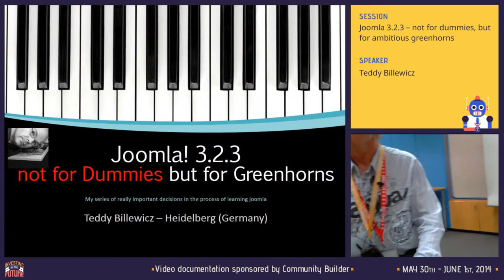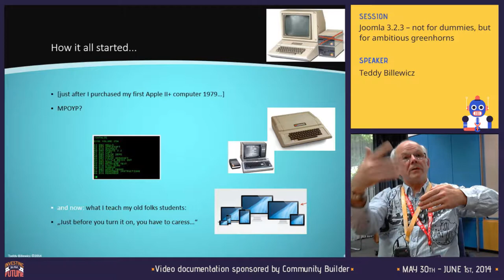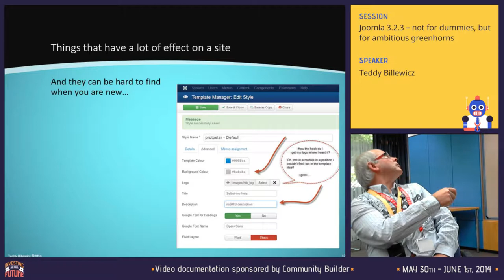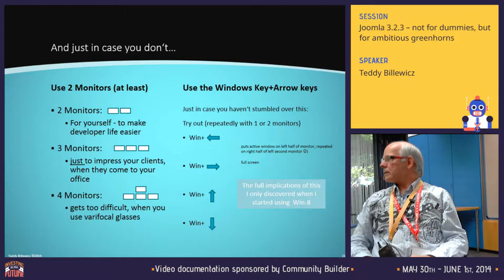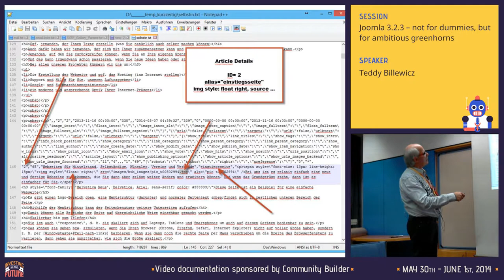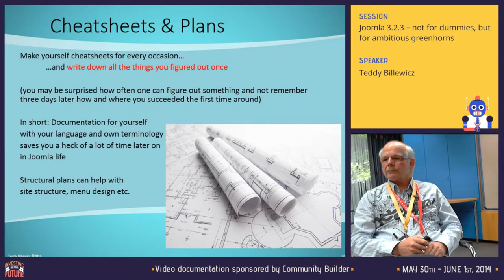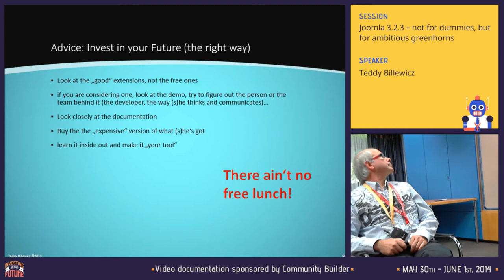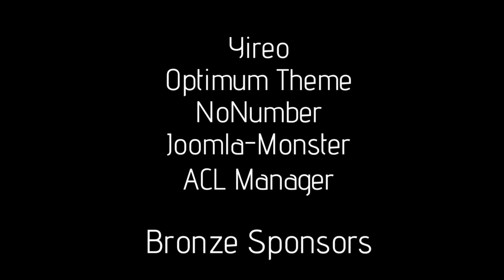Joomla 3.2.3 -- not for dummies, but for ambitious greenhorns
By Teddy Billewicz

Teddy Billewicz -- until a few weeks ago a newbie to Joomla -- is offering this workshop relating to his recent experiences, questions and answers, frustrations and discoveries:

1. How to start getting productive with Joomla without taking years to get there?
2. What is this CMS called Joomla and how does it work? (The version for Dummies)
3. According to some sources "it's easy". Is that so?
4. What is the larger picture when you start building simple sites -- and are still a beginner? (not the whole book, but in a few comprehensible sentences)
5. Where do you get started and when do you quit watching Youtube videos?
6. Where to find the Joomla community (on the web and off the web) and how to get involved?
7. Where can you find good, current (and not too much) Joomla-Training for Joomla 3 (if you are new to Joomla) without going crazy?
8. Why are JUGs so important (not the containers for certain liquids, but Joomla-User-Groups)?
9. Where to find real and way too much training on the web -- from Lynda.com to podcasts to videocasts to webinars. And what is the difference other than that you have to pay for some?
10. What -really - are extensions and why are they important?
11. How do you judge the quality of extensions and extension vendors?
12. ... or vendors that have nothing to sell because it's FREE?
13. How do you get from A to Z when the JED (Joomla Extension Directory starts at 1 and ends at 7754 as of March 13, 2014 (and was recently weeded out quite drastically)?
14. How can you get to be proficient enough in 2 or 3 months, to earn your living with Joomla website development?
15. How can you get from enthusiasm to money in the bank (on a regular basis) with Joomla (here we may need some help from the big Joomla people)
16. Terminology: what is the relationship between Extensions, Modules, Components, Plugins and Templates (this should really be a separate workshop)? And which one do I need when I have a problem?
17. What's the difference between simple Joomla Hosting and normal Joomla Hosting and where do you get started more easily? How about if I want to do lots of web sites for lots of clients?
18. Could non-profit organizations be a good market for you as a developer? They may be non-profit, but most of them want to get things done. So how does Joomla fit into the picture? And how do you fit into the picture?
19. What's the role of podcasts, webinars, Joomladays, J & BEYOND events and JUGs in the life of a neophyte, newbie or what the Germans call Quereinsteigers?
20. When do you sleep?

These are just some of the questions that may (not will) be answered during this session, offered by someone who decided and started on December 14, 2013 to become a Joomla specialist (and since has been on this path about 7/24). Teddy Billewicz is a full-blooded Joomla novice from the Rhein-Neckar-Region of Germany. In his spare time he used to be a trainer (yes, in his spare time).